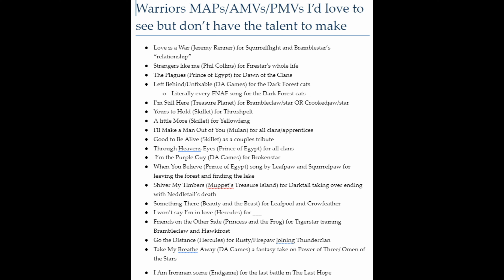Flat line.mp4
I'm fine... just needed to reset.